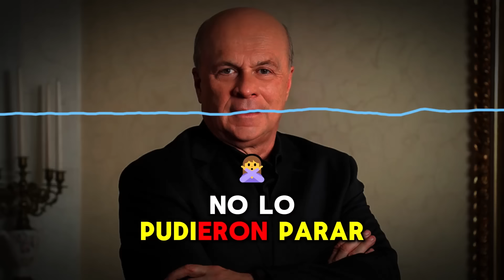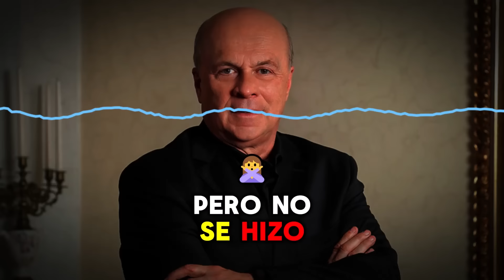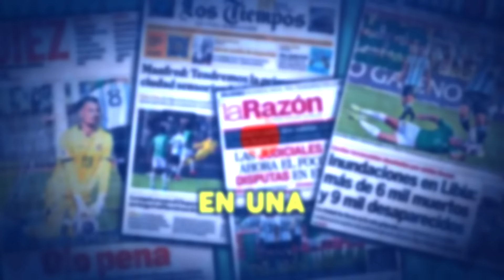PRENSA MUNDIAL DICE QUE COLOMBIA NO ES FAVORITA PARA GANAR LA COPA AMERICA PERO MEXICO Y USA SI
créditos; el futbolero, futbol picante.